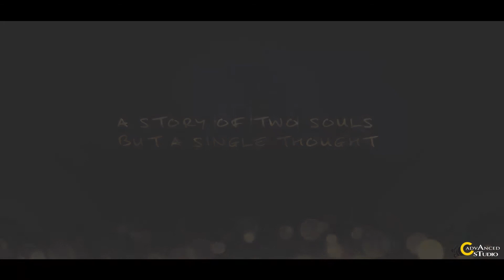A True Love Story Never Ends || Payal Weds Soham || Cinematic Video || Advanced Studio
courtesy:-
 Advanced Studio film
Arup Mondal
Category